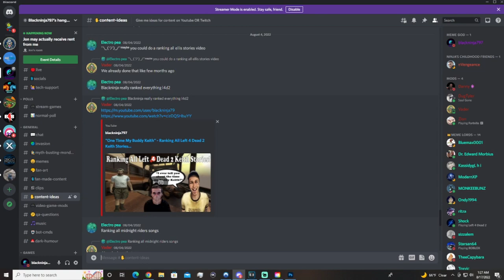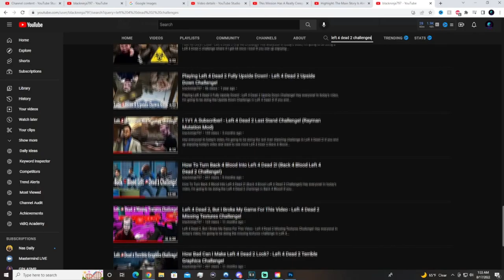Things To Do In Left 4 Dead 2 If You're Bored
Hey everyone! In today's video, I'm going to be talking about some things you can do right now in Left 4 Dead 2 if you are currently finding the game boring. :P Your support is always appreciated. :)